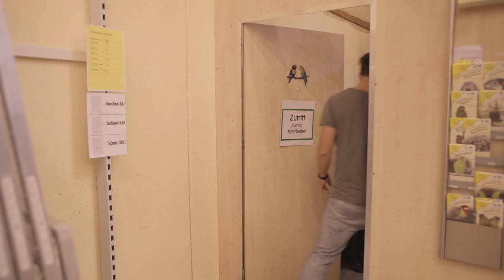Ausbildung bei Zoo Burkart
Schulabschluss und was jetzt?
Wenn Du Spaß an der Arbeit mit Tieren hast und offen und freundlich im Umgang mit Menschen bist - kannst Du Dir vorstellen, deine Ausbildung bei uns im Zoofachgeschäft Burkart in Freiburg zu machen?
Was Dich erwarten kann, siehst Du in unserem Video.
Wenn Du Lust darauf bekommen hast, dann schicke uns bitte Deine vollständigen Bewerbungsunterlagen an:

Wir freuen uns auf engagierte junge Leute!

Team Zoo Burkart

Zoo Burkart GmbH
Lörracher Straße 14
79115 Freiburg